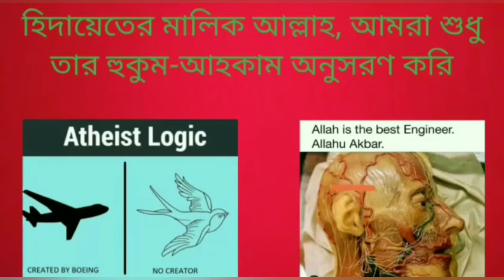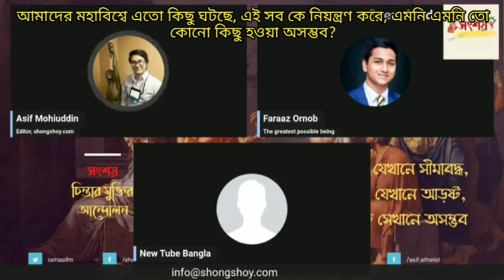আমাদের মহাবিশ্বে এতো কিছু ঘটছে, এই সব কে নিয়ন্ত্রণ করে, এমনি এমনি কোনো কিছু ঘটা অসম্ভব?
So many things are happening in our universe, who controls all this, is it impossible for something like this to happen without Allah?